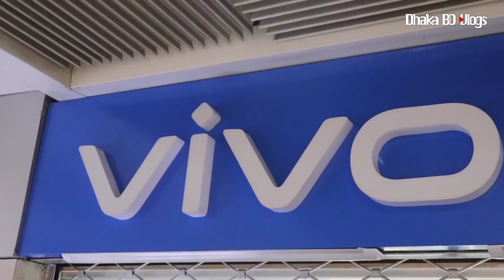এবার মার্কেট কাপাবে নতুন মোবাইল😱 new mobile phone price in Bangladesh 2022📱 Dhaka BD Vlogs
New Mobile Point,
Level ★6, Block★D, Shop ★11
 Bashundhara City Shopping Mall, Panthapath Dhaka-1215.